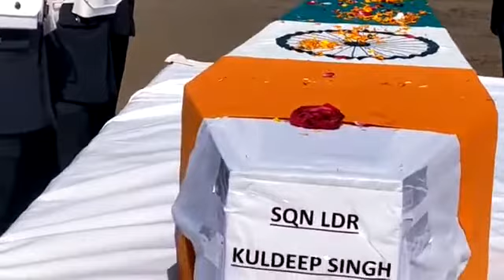The mortal remains of IAF Sqn Ldr Kuldeep Singh have reached his village in Jhunjhunu, Rajasthan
The mortal remains of @IAF_MCC officer SqnLdrKuldeepSingh have reached his village in Jhunjhunu. Rajasthan is a land of warriors, but Jhunjhunu alone has more than 60,000 Ex Servicemen.